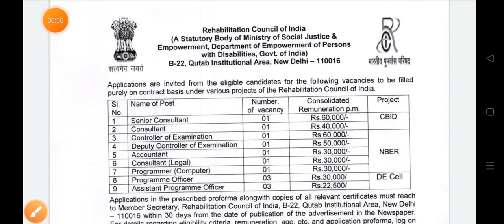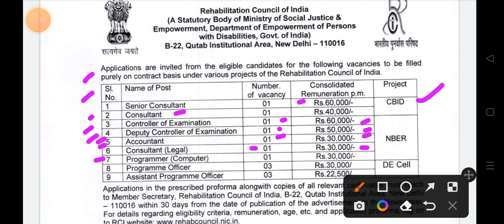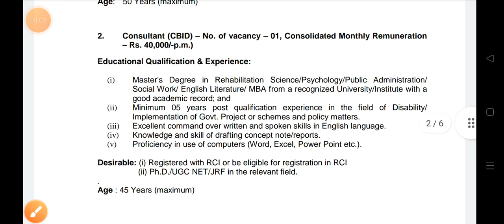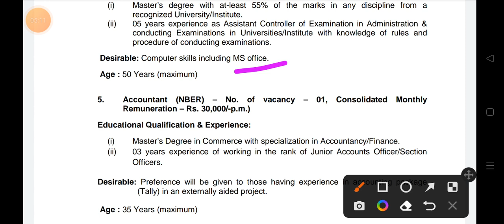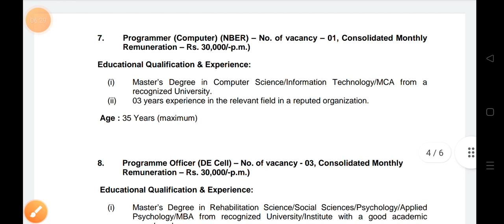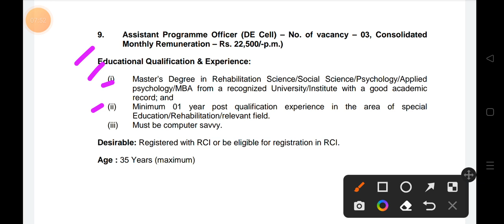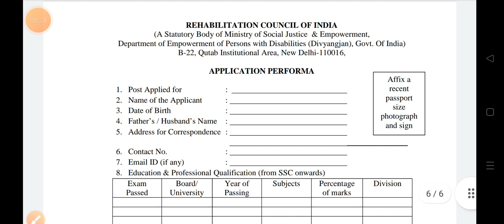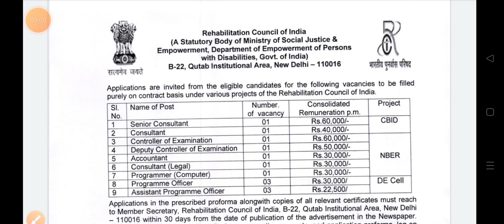Rehabilitation Council of India - Vacancies with better Salary - Full information... by Sultan